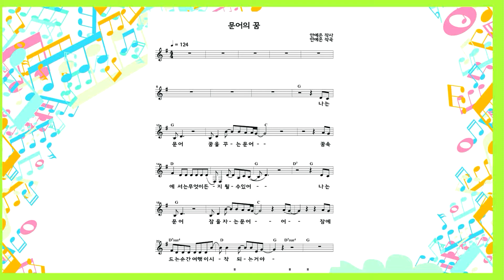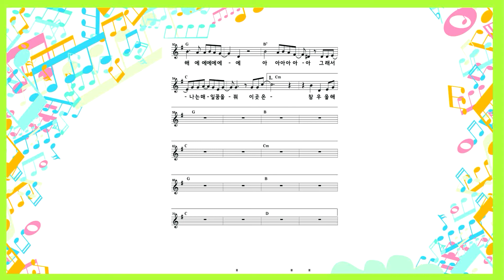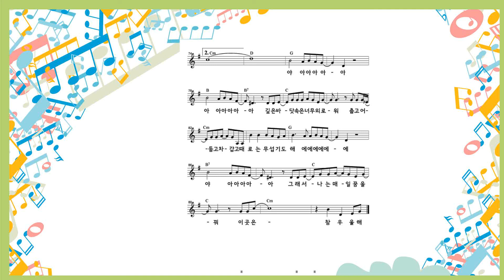문어의 꿈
39 문어의 꿈